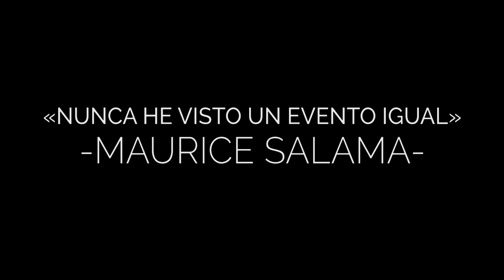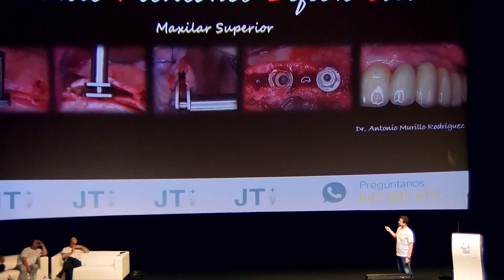JTI2016 así fue la jornada total de implantologia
La JTI es el evento más revolucionario de la implantología. En 2016 reunimos más de 350 implantólogos de más de 10 países para llegar a un consenso sobre las técnicas de vanguardia sobre las que todavía no existen estudios ni artículos publicados.
La JTI2017 será el próximo 18 de Noviembre en Madrid, descubre toda la info